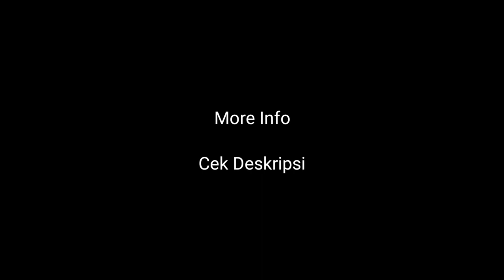KENDARAAN POLITIK 2024 SUDAH DISIAPKAN - PETANI BAJAK SAWAH TAMBAH SEMANGAT DENGAN TRAKTOR PERAHU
SEMUA TENTANG DUNIA PERTANIAN AKAN KAMI SAJIKAN DALAM BENTUK VIDEO, SEMOGA BERMANFAAT

UNTUK PERTANYAAN HARGA DAN SPESIFIKASI MESIN BISA LANGSUNG HUBUNGI NOMOR WHATSAPP DI BAWAH.